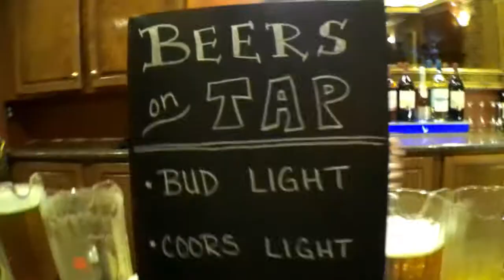Triple-Step Travelers - Erik's 30th Surprise Birthday Party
Hey everybody, welcome to Triple-Step Travelers. Here at Triple-Step travelers we will be posting travel vlog videos which will include sharing our travel experiences with you. We will be exploring, trekking, touring, visiting and wandering around bringing you pictures and videos of our excursions. We will also be sharing our dining and dancing experiences with you, while we're out and about.